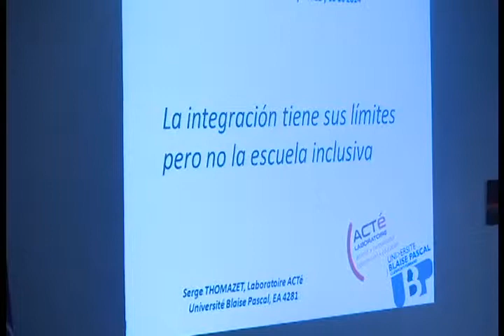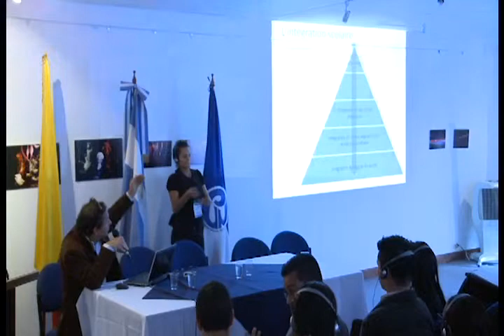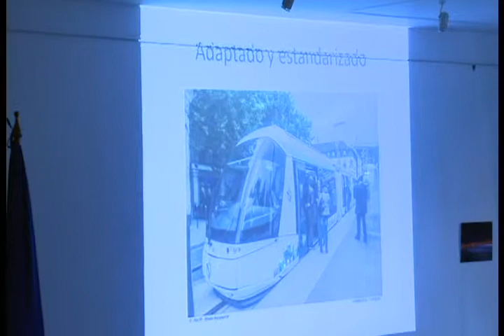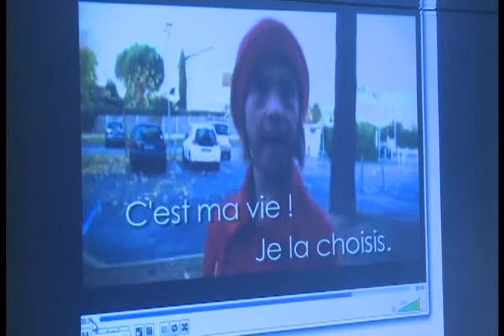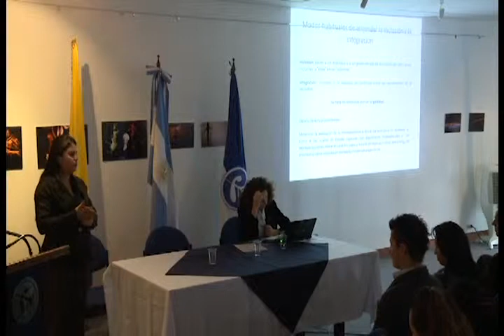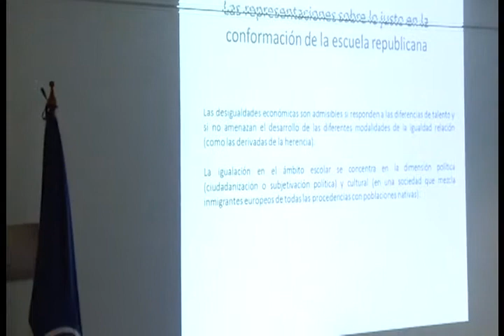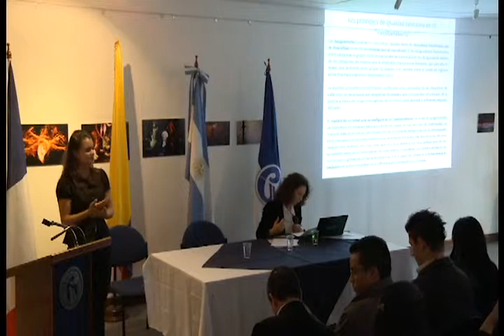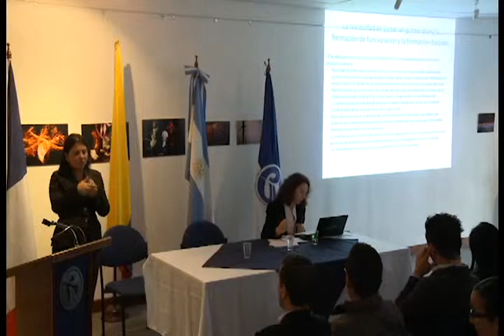I Coloquio internacional Inclusión - Integración. ¿Qué intervenciones educativas? (1)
I coloquio internacional Inclusión - integración. ¿Qué intervenciones educativas?